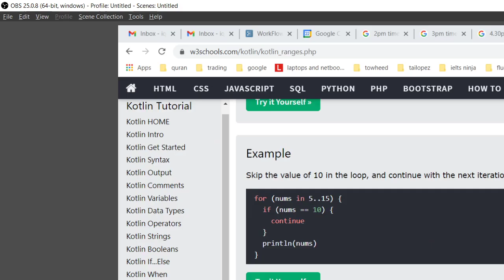free teacher read kotlin range, in